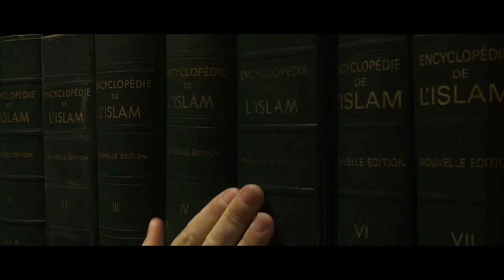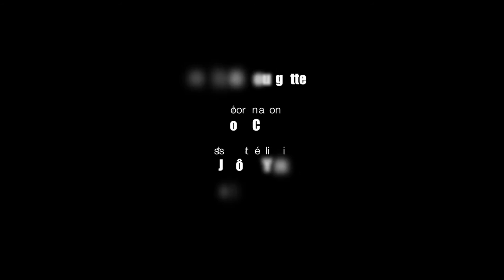5/14 Le Coran (partie II)